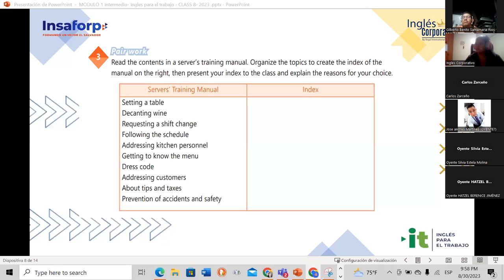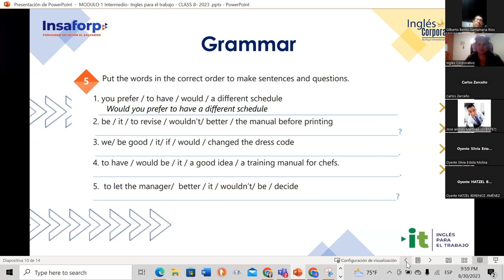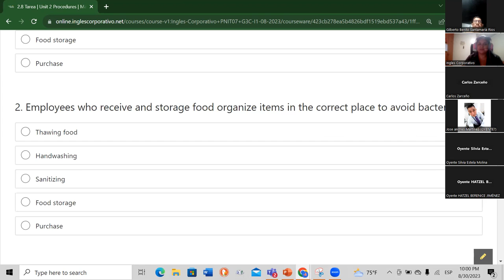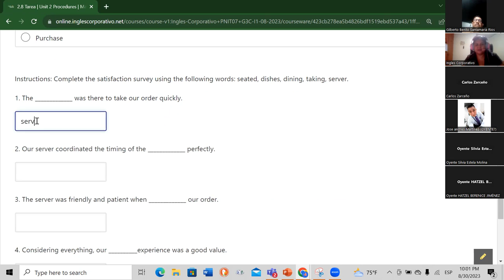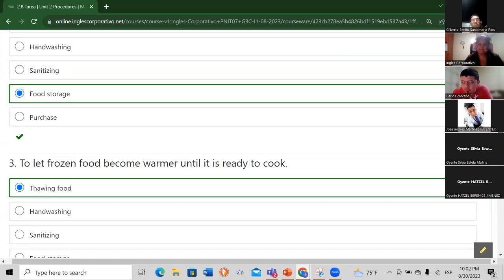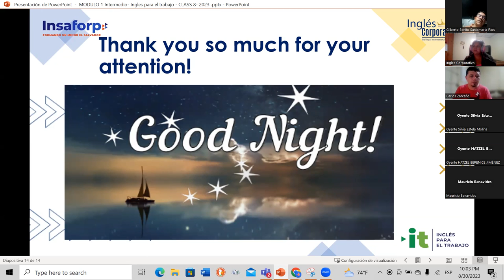Session 8- Part 2- 08/30/2023-AC29750-0012-2023- Baires- Talking about procedures